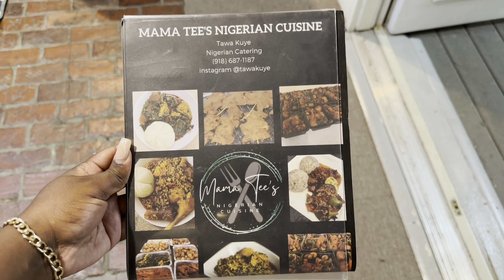I went to my first ever Nigeria 🇳🇬 event 🥹😮‍💨🇺🇸 I loved it!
Hey y’all! In this video you are watching a day in my life w my Nigerian folksssss 🇳🇬🇳🇬🇳🇬

Especially the ones about how to make money on twitter & Instagram. … you’re welcome. Lol 😆

Instagram: @Full_throttleeee feel free to dm me and ask me questions!
Facebook: Alexis Lewis (Grand junction)

Road to 100K Subscribersssss🤎

Thank you all SO SOOOO MUCH FOR THE SUPPORT!